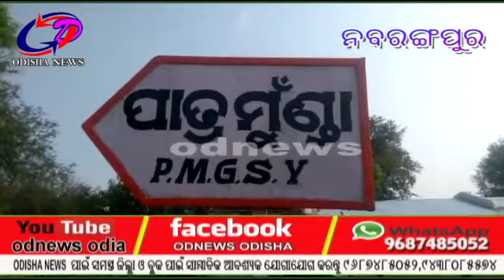ନବରଙ୍ଗପୁର.....ଗ୍ରୀଷ୍ମ ଆରମ୍ଭ ରୁ ପାଣି ପାଇଁ ଡହଳ ବିକଳ l